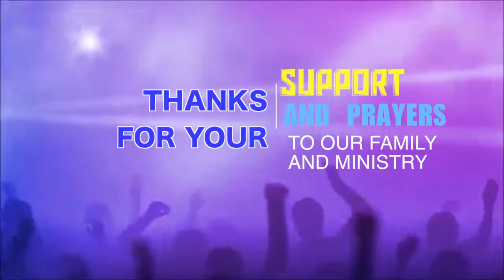Word of Life Belize (Acevedo Family)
This video is about Word of Life Belize ministry (Acevedo Family), la música pertenece a Hillsong...